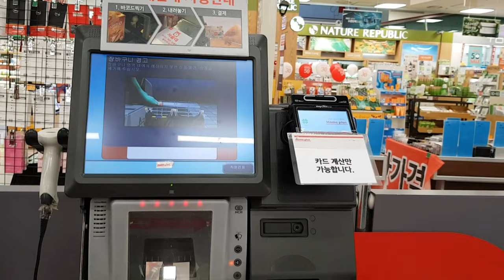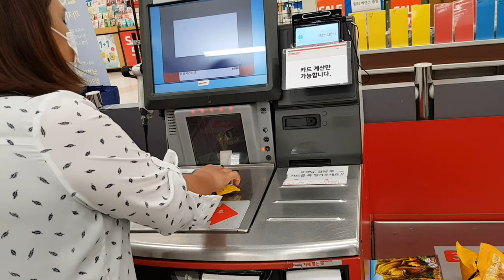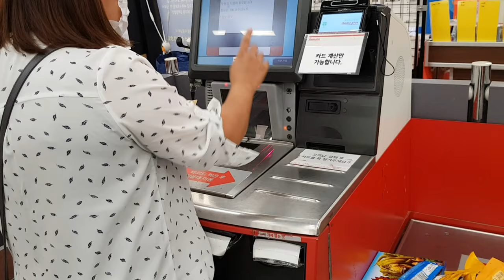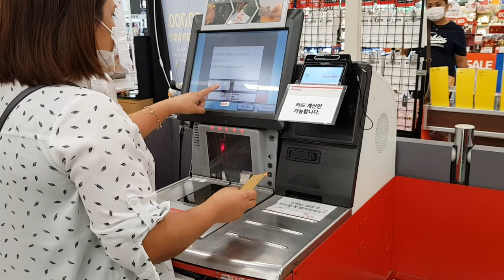SUPERMARKET SELF SERVICE CHECK OUT COUNTER IN SOUTH KOREA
Nowadays South Korea and other countries has been using Self service kiosks for the convenience of Customers and Consumers.
TIn this video I tried to experience how this Self Service Check out Counter works. At first I was nervous because I do not how to do it, but with the help and assistance I did it.